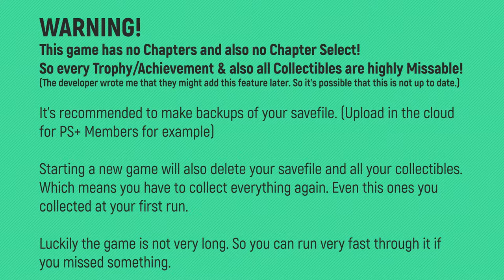Ikai - Cut the Cursed Songs 🏆 Trophy / Achievement Guide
🏆 TROPHY: Cut the Cursed Songs
Description: Get the right instrument in a single attempt

SPECIAL THANKS TO MY PLATINUM MEMBERS:
Tomyabo